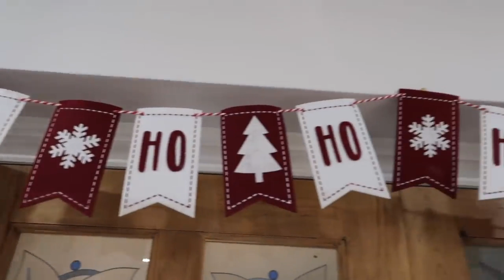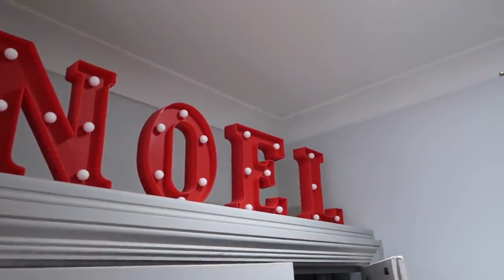HOME NAIL SALON WEEKLY VLOG #4 ISABELMAYNAILS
Remember to register channels! Thank You!